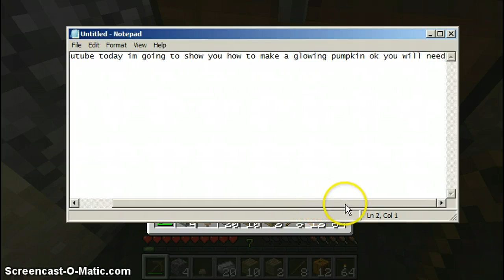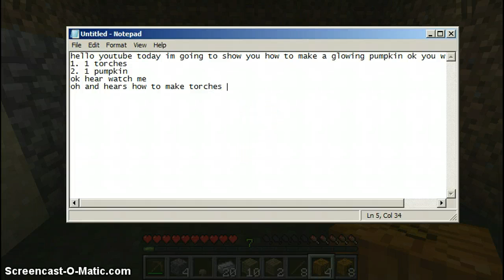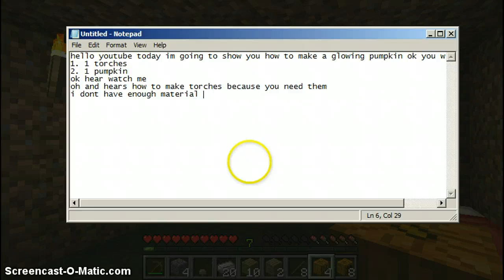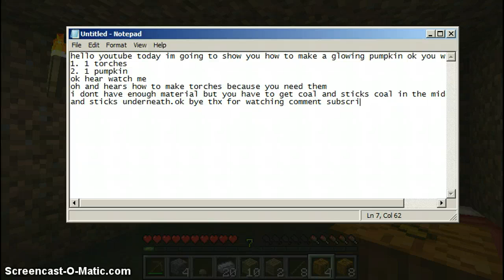how to make a jack \o/ lantern in minecraft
how to make a epic jack \o/ lantern u can put out side your house